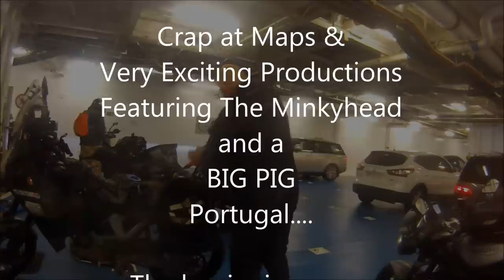Trans Portugal off road trail riding ADV Video 1 Xt660r and CCM GP450 and a Big Pig XR650R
Epic trip mainly off road.